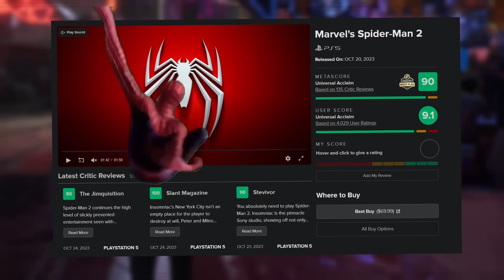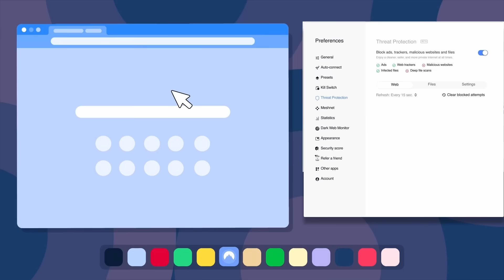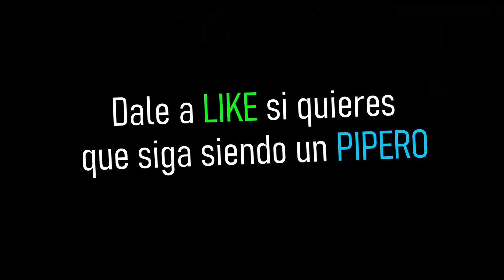El GRAN PROBLEMA de SPIDERMAN 2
¡Echa un ojo a para conseguir el plan de dos años MÁS 4 meses extra! Puedes comprarla sin riesgo con la garantía de devolución de dinero de 30 días de NordVPN!

Después de haber jugado entero a Spider Man 2, tenemos que hablar de todos su problemas y todos sus aciertos porque es un juego que hace muchísimas cosas bien y alguna que otra bastante mal. ¿Vale la pena comprar Spider Man 2 en PS5? Lo hablamos en este video. Espero que os guste

Si os gustan los vídeos podéis darle a la 🔔 campanita 🔔 para que Youtube os avise cada que subo algo nuevo

También me puedes echar una mano haciéndote patreonista o miembro del canal

00:00 - ¿Spider Man 2 es tan buen juego?
4:07 - Los problemas de Spider Man 2
10:14 - Mi opinión final sobre Spider Man 2